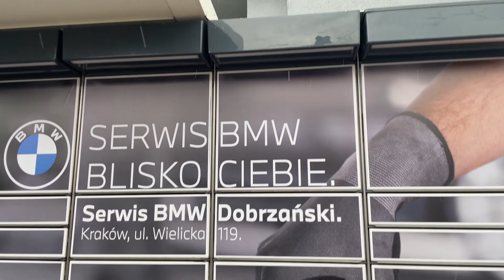Reklama na paczkomatach BMW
Agencja reklamowa Lokalmedia oferuje reklamę zewnętrzną:
-  Reklama w autobusach i tramwajach na ekranach (monitory albo ramki)
-  Reklama na autobusach i tramwajach (oklejenie autobusów albo tramwaju)
-  Reklama na ekranach w pociągach
-  Reklama w pociągach albo na dworcach w postaci plakatów
-  Reklama na paczkomatach
-  Reklama wielkoformatowa w centrach miast i przy drogach
-  Reklama w metrze
-  Reklama w supermarketach na ekranach
-  Citylighty ( reklama na przystankach miejskich)
-  Reklama w przychodniach
-  Reklama w klubach fitness i siłowniach
-  Reklama na rowerach miejskich
-  Reklama w taksówkach
-  Reklama w centrach handlowych